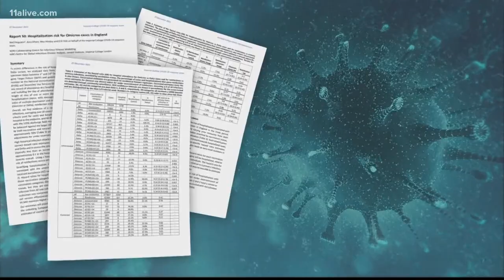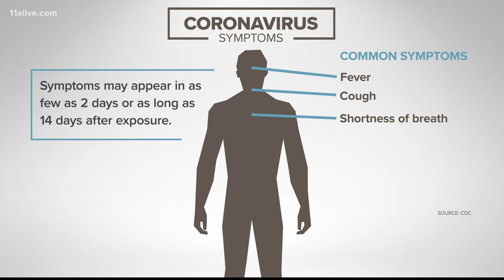Omicron vs. Delta | Infection rates, long-term hospitalizations and more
Omicron is 10 times more likely to infect people who’ve already had COVID-19, researchers found.